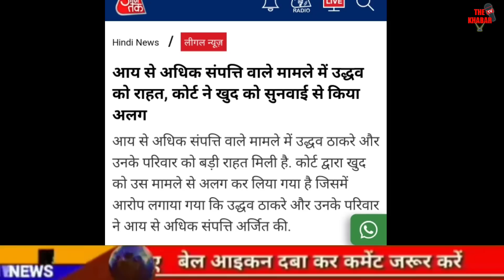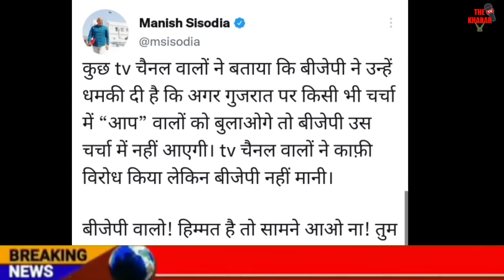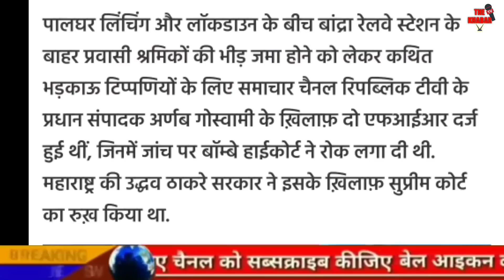Today Breaking News | EVM बाद चुनाव आयोग पर सुप्रीम कोर्ट फैसला | फटाफट ख़बरें | मुख्य समाचार